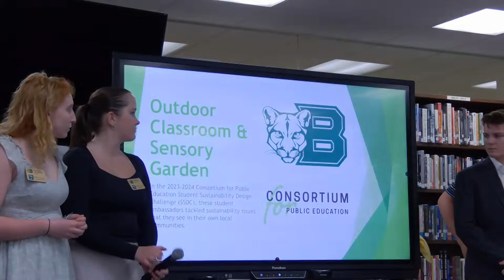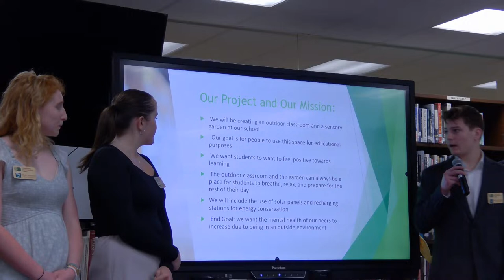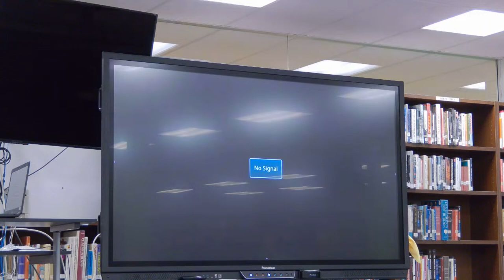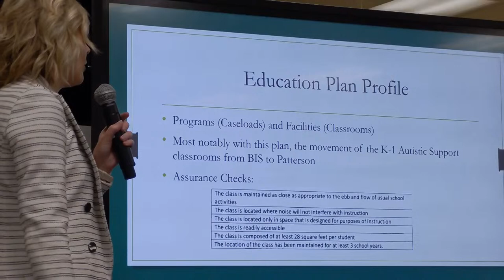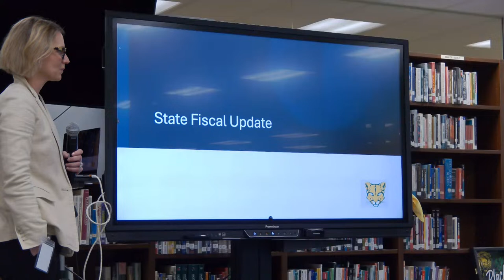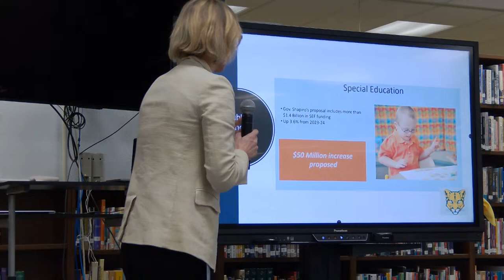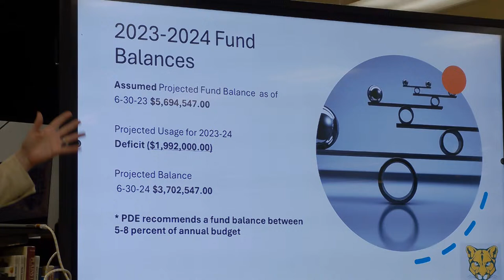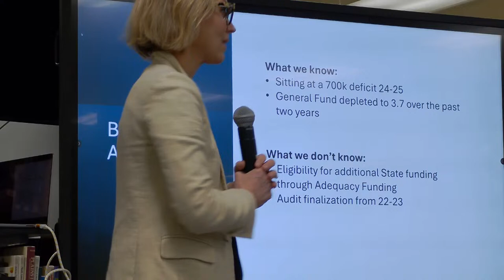April 11th Work Session, of the Blackhawk School Board of Directors.